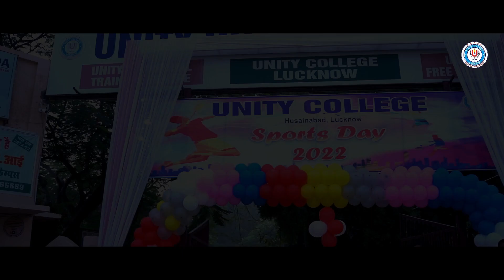Annual Sports Day 2022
UNITY SHOWCASING SPORTIVE SPIRIT “Impossible is just a big word thrown around by small men who find it easier to live in the world they’ve been given than to explore the power they have to change it. Impossible is not a fact. It’s an opinion. Impossible is not a declaration. It’s a dare. Impossible is potential. Impossible is temporary. Impossible is nothing.” – Muhammad Ali After a hiatus of three years due to the looming fear of the Pandemic, Unity College organised yet again its signature event – The Annual Sports Day on 3rd December, 2022. The day dawned with vibrant energy and a sportive spirit all over the festively decorated ground. A mystic string of thrilling sports events constituted the day of sprightly performances and winning vibrancies. The most awaited event commenced with the arrival of the Chief Guest Dr. Sanjay Saraswat - Director Sports Authority of India. Among the distinguished invitees were Mr. Danish Mujtaba Ex-Captain Indian Hockey Team, Mr. Ajay Deep Singh IAS (Retd.) President UP Non-Olympic Association, Mr. A. K. Saxena General Secretary UP Non-Olympic Association, Mr. Devendra Dhyanchand, son of Major Dhyan Chand, Mr. S. M. Afsar - ILO, Geneva, Mr. Ashik Abbas and Members of the College Managing Committee. Principal Mr. Francis Castelino welcomed all the guests present and remembered the Founder Chairman of the College Padma Bhushan Dr. S. Kalbe Sadiq Saheb by sharing that the College is excelling not only in education but also in extracurricular activities as well as sports. Dr. Saraswat said that sports is the best way to join hearts, minds and deeds. It boosts our mental faculty along with physical strength. He also mentioned the Croatia Cricket Team of part time players who won the World Cup 2022. Lastly, he suggested that the College should join the Fitness App in order to motivate everyone for sports. The divine renditions from the Quran, the Bhagwad Geeta and the Bible sparked off the soulful beginning. Rare is the institution which practices such religious unity and integrity. The mellifluous College Tarana struck the very chord of school spirit, while the Sports Captain (Boy) Mohd Zaid and Sports Captain (Girl) Sania Zehra lit the torch of sportsmanship. Dr. Saraswat declared the Meet open by releasing a bunch of myriad coloured balloons that soared majestically high in the sky as a mark of zeal, energy and healthy competition. It was followed by the spectacular MARCH-PAST with well synchronised swinging of arms and thudding of feet to the sprightly beats of the College Band. The dedicated battalion of NCC Cadets too joined the College Contingent. Then the field and track events and Inter-House relay races for Senior and Junior boys sparked loud cheers of Houses egging on their teams. The same events for girls too were held a day prior the meet showcasing energy, speed and agility. The winners were awarded with prizes. The most fascinating moments involving mass participation of students offered an eye feasting panorama of colour, music and action. The first in the order came the Tiny Tots of Pre-Primary spreading their pristine and cherubic charm all over as they performed the lively drill ‘School Chalo’. It stole the hearts of the onlookers. Then class I and II rocked the field with energy, cheerfulness and vitality with the pom-pom performance ‘Love You Zindagi’. Class III and IV enthralled the spectators as they showcased melodious Dandiya ‘Zumba’. Class V presented a meticulous drill of ‘Robotics’ at par excellence with the background music, thrilling steps and scintillating moves. Classes VI to VIII (Girls) put up a fan drill ‘Tri-Colour Melodies’. The tri-colour melody was put in sync with the serene notes of ‘Jai Ho & Sare Jahan se Achha’. While the boys showcased ‘Yoga for Strength and Peace’. Their mesmerising formations and well suited stimulating music swayed the onlookers. As was the stirring beginning, so was the dare devil culmination. Class IX and XI made pyramids for the College and the country emphasising the demands of brute strength, sheer endurance and excellent team coordination. The breathtaking jumps through the ring of fire evoked awe and wonder. The curtain drew on the sportive arena of sizzling performance and with the vote of thanks by Secretary Mr. Najmul Hasan Rizvi. He showered great plaudits on students and teachers for their hard work and putting up a meticulous show. Reiterating Mr. Saraswat's views, he motivated each child to join sports for healthy living, mental agility and to be a leader in life. The National Anthem marked the splendorous retreat of the day.